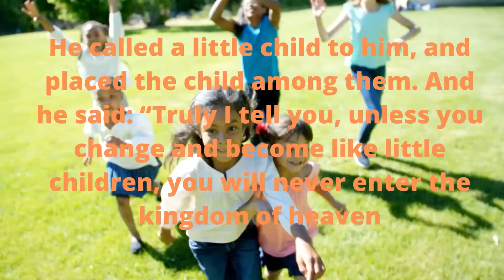Think Like a Child - Like A Child Series Ep 1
Pastor Justin begins episode 1 of  the new morning devotional series, “Like a Child”, speaking from Matthew 18 where Jesus says to have faith like a child. In this devotional, we are encouraged to form our thoughts and think like a child.